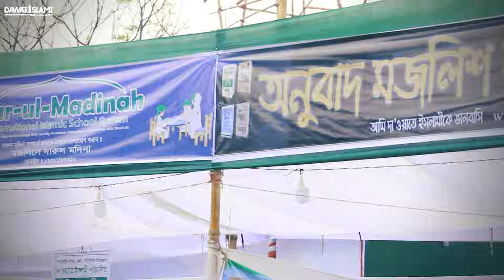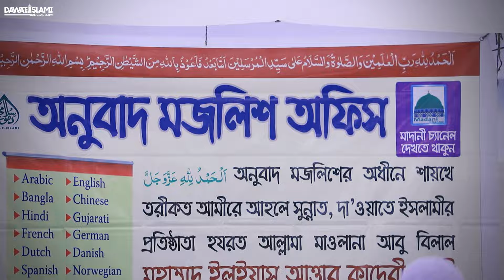3Day Sunnah Inspired Ijtima - ৩দিনের সুন্নাতে ভরা ইজতিমার তথ্যচিত্র - Dawateislami Bangladesh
৩ দিনের সুন্নাতে ভরা ইজতিমার তথ্যচিত্র